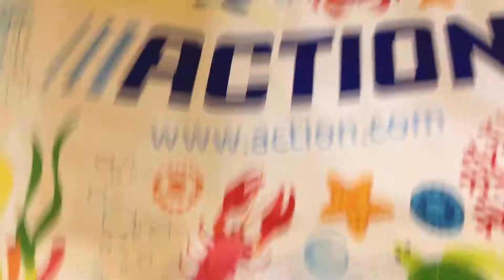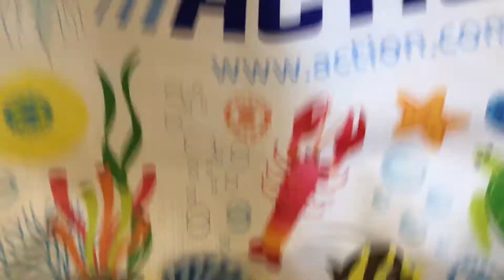Grisas Action Haul v. 5.9.2019 mit Star Wars Figuren!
Action Haul vom 5.9.2019
Mit Star Wars Figuren von Hasbro©️